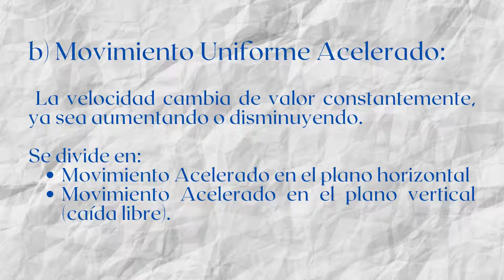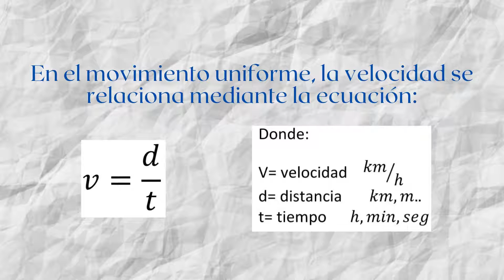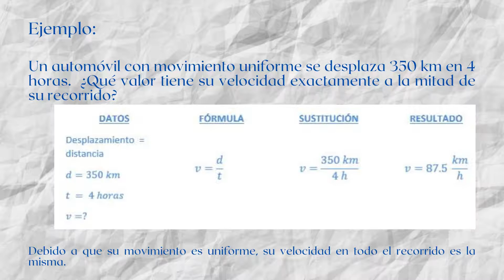MOVIMIENTO HORIZONTAL UNIFORME, FÍSICA 2º SECUNDARIA